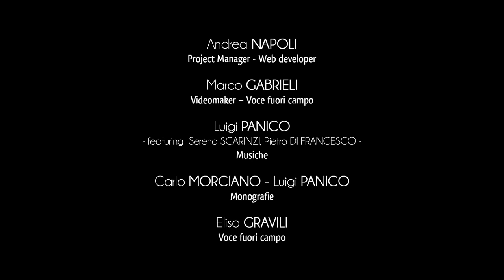Ville de Martano - Parcs publics et Fontaines Monumentales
Les espaces publics de Martano sont un lieu de rencontre et de rassemblement social ; petits paysages urbains bien protégés, décorés avec plantes, arbres et précieuses œuvres d’art.
L’aire de jeux c’est le poumon vert dédié aux familles et aux enfants, où il est possible de profiter de la tranquillité du lieu et de l’atmosphère qui l’entoure.